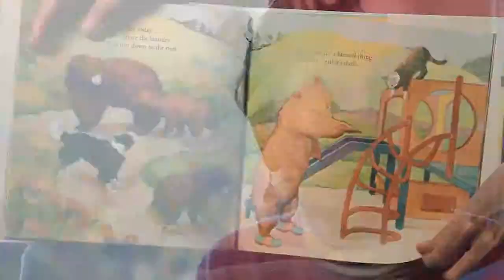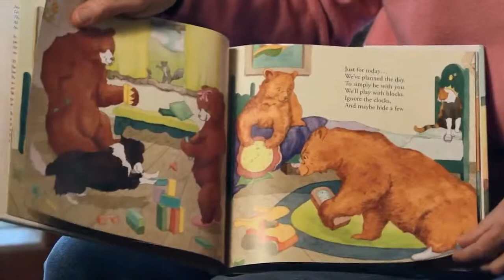City Walk Side Effects Alison Bonds Shapiro, Stroke Survivor